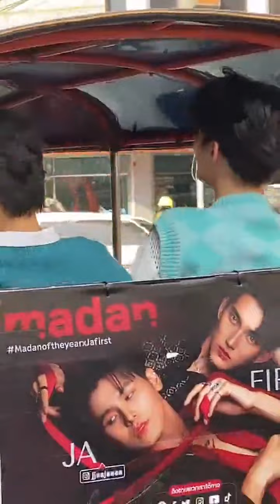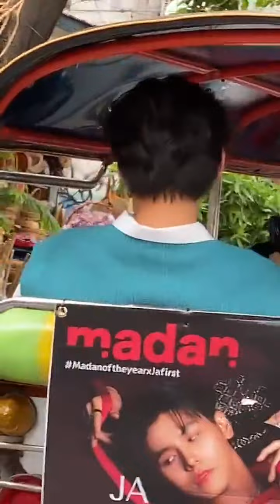2022-01-26 JaFirst (จาเฟริสท์)-@sixsuperstar Instagram Live IG Live (Part 1)(FULL CUT)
cr: @sixsuperstar